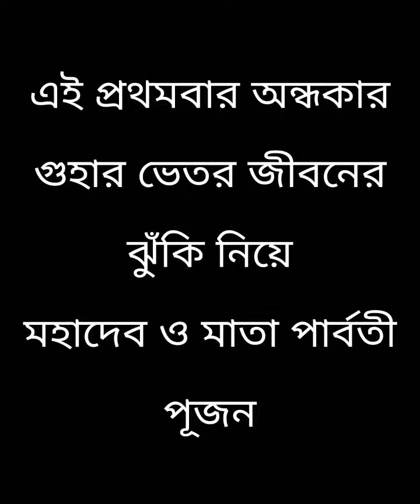এই প্রথমবার জীবনের ঝুঁকি নিয়ে ঘুটঘুটে অন্ধকার গুহার ভেতর মহাদেব এবং মাতা পার্বতীর পূজন |কাঞ্চনগড়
এই প্রথমবার জীবনের ঝুঁকি নিয়ে ঘুটঘুটে অন্ধকার গুহার ভেতর মহাদেব এবং মাতা পার্বতীর পূজন || যাদের হার্ট দূর্বল তারা দয়া করে দেখবেন না || শব্দের আনন্দ পেতে অবশ্যই হেডফোন ব্যবহার করুন || "উড়ান" এ থাকুন...
# কাঞ্চনগড় গুহা, ঝাড়খন্ড ||